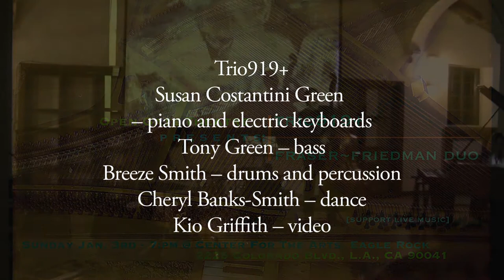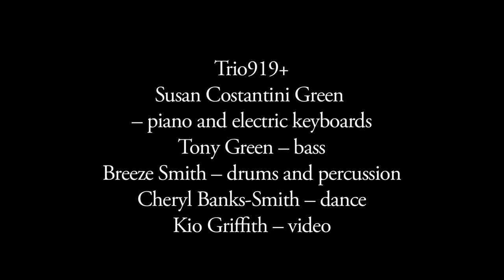Trio 919+ @ Open Gate Theatre 3 January 2016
Trio 919+
Susan Costantini Green  – piano and electric keyboards
Tony Green – bass
Breeze Smith – drums and percussion
Cheryl Banks-Smith – dance
Kio Griffith – video

About Trio 919 +

Beginning 2016 for Open Gate Theatre’s Sunday evening concerts series at the Center for the Arts in Eagle Rock will be a multimedia set from Trio919+, and as the moniker suggests, this is definitely more than a trio. Taking the audience on an improvisational music journey will be the combination of stellar local talents Susan Costantini Green on piano and electric keyboards, Tony Green on bass, and Breeze Smith (no stranger to this concert series via his collaborative contributions to many important and innovative local artists) on drums and percussion, the core Trio919.

Trio919 released its debut CD, Foundation, in 2016 with guest Vinny Golia on woodwinds. The “plus” is provided by the movement of veteran modern dancer and professor Cheryl Banks-Smith, using her body to express the inexpressible as she has with artists such as Sun Ra and Cecil Taylor, and the live visuals of celebrated artist and staunch presenter and supporter of live creative music Kio Griffith, using his laptop computer to create and project a universe of rich and evocative images.

It’s a special gathering of special artists for a special performance, and, the potent combination is sure to inspire those with a taste for the beautiful and adventurous.

note: uploaded file 919+ new V03synch_RF19_256.mp4 is 5.6 GBs